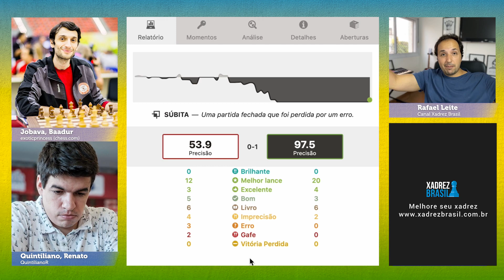Achando os lances FINOS no xadrez || Renato Quintiliano enfrenta a LENDA Jobava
Neste emocionante vídeo de xadrez, Renato Quintiliano enfrenta a lendária figura do xadrez, Jobava, em uma partida repleta de lances finos e estratégias surpreendentes. Acompanhe essa batalha intensa enquanto os jogadores exploram suas habilidades e buscam a vitória. Prepare-se para mergulhar no mundo do xadrez de alto nível e descobrir os segredos por trás dos movimentos mais refinados neste confronto épico. Não perca a oportunidade de aprender com esses mestres e aprimorar suas próprias habilidades no xadrez.